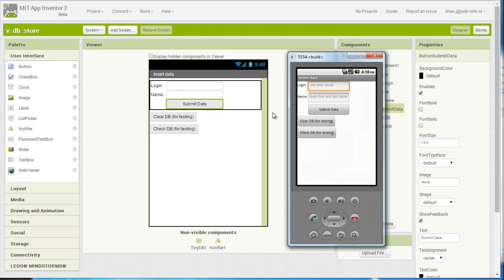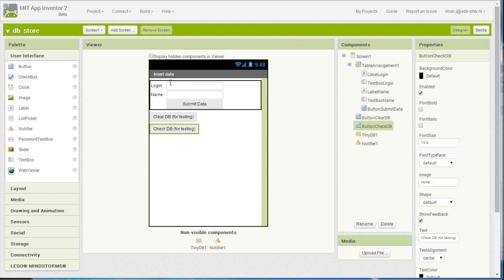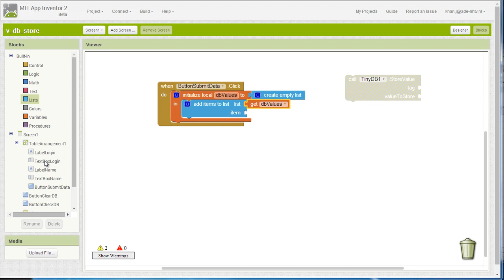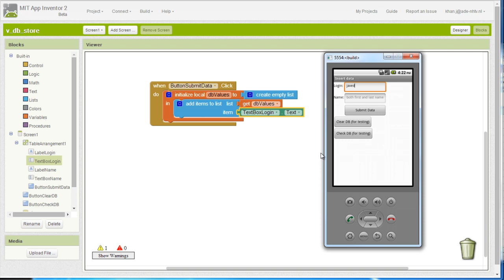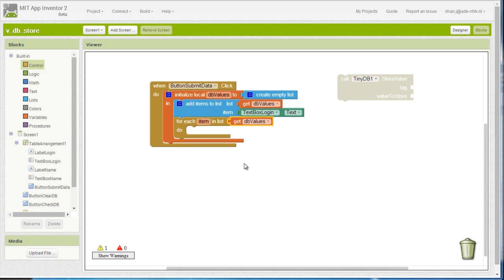Appinventor 2 Using TinyDB video 1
add values from UI to list